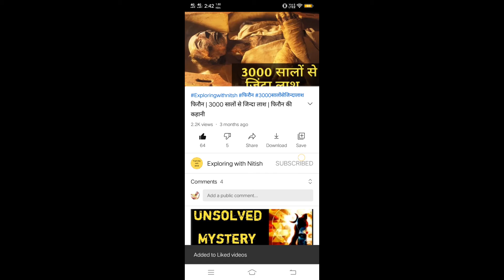भूत रात में ही क्यों दिखाई देते हैं ? | Why do ghosts appear only at night ? | Ghost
Hi, This is nitish and in this video, I will tell you Why do ghosts appear only at night.

Thanks.

Covered Topics
भूत रात में ही क्यों दिखाई देते हैं ?
 Why do ghosts appear only at night ?
Ghost
bhoot raat may q dekhtay hain
bhoot raat mein
bhoot raat ko aata hai
bhoot raat mein bhoot
bhoot raat mein kaise dikhte hain
bhoot raat mein kaise aate hain
bhoot raat mein kyon aate hain
horror story in hindi
horror video
mysterious stories in hindi
horror facts